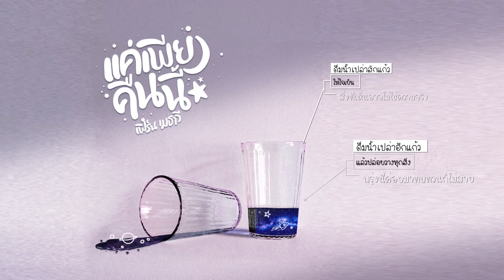แค่เพียงคืนนี้.. - เฟิร์น เมธาวี [OFFICIAL LYRICS]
แค่เพียงคืนนี้.. - เฟิร์น เมธาวี
Amazon music

ก็เป็นคืนนี้    เป็นอีกคืนนะ   ที่ฉันไม่ได้อยู่ใกล้
เธออย่าหวั่นไหว   ไปกับภาพฝัน    ในค่ำคืนที่มืดหม่น

ดื่มน้ำเปล่าสักแก้ว..ให้ใจเย็น    สิ่งที่เห็นอาจไม่ใช่ความจริง
ดื่มน้ำเปล่าอีกแก้ว..แล้วปล่อยวางทุกสิ่ง   พรุ่งนี้ค่อยมาทบทวนก็ไม่สาย

อย่าอ่อนไหวในคืนที่เธอไม่ใช้หัวใจ    เธอก็รู้เวลาไม่ย้อนกลับมาหา
อย่าอ่อนไหวในคืนที่เธอคิดว่าไม่มีใคร   แค่เพียงคืนนี้ที่ฉันไม่อาจอยู่ข้างเธอ

เป็นห่วงเธอนะ   ไม่ได้ทอดทิ้ง   แต่ฉันก็มีเรื่องมากมาย
เธออดทนนะ     เพียงอีกไม่นาน   แล้วฉันจะมาอยู่ใกล้ๆ

Mix Down – พิสิษฐ์  จินตวรรณ

Graphic Editor – เฟิร์น เมธาวี
Vidio Editor – ปานวาด เจริญยศ